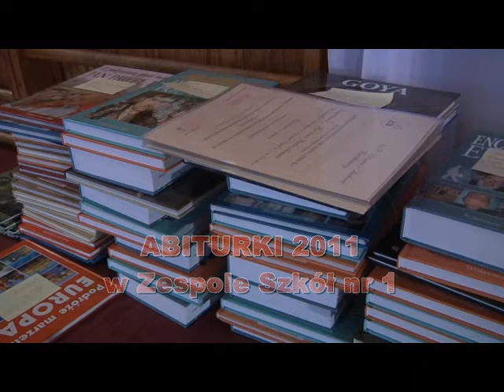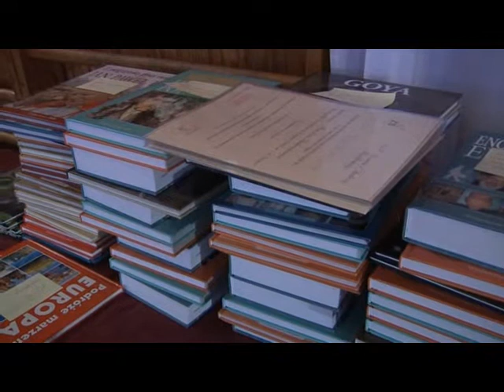Abiturki - Zespół Szkół nr 1